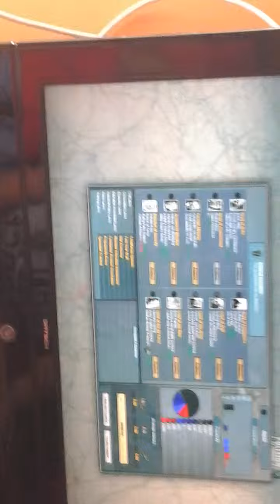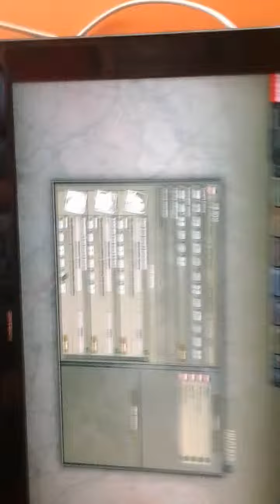Hearst of Iron 3 EL comienzo